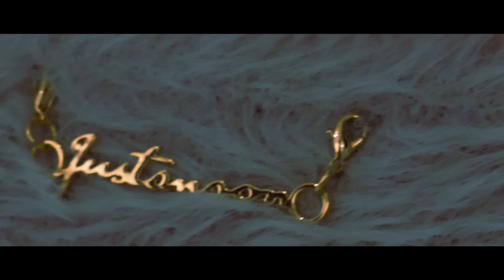妹の元カレと兄の元カノに本当に謝らなければいけない事がそれぞれあるwwwwww